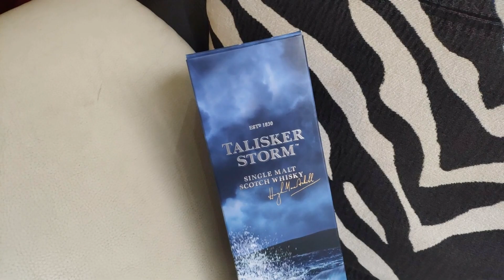Talisker Storm; Worth Buying Again??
This time we drink and talk about Talisker's NAS single malt "Storm" and whether it's worthy of a spot in your cabinet!
Have a whiskey recommendation for me??  Leave it in the comments and I'll pin the chosen one!

Al Green songs.  You're welcome.